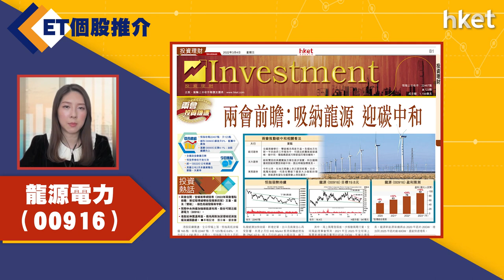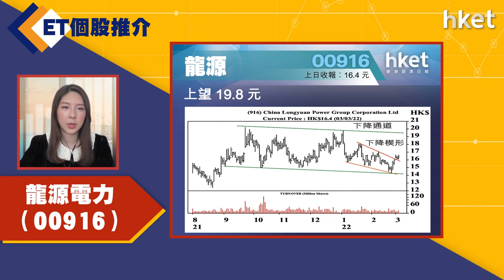【ET個股推介】龍源電力（00916）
今日ET個股推介－龍源電力（00916）